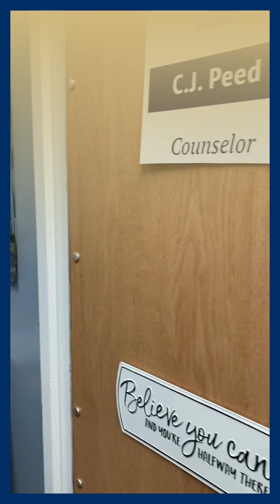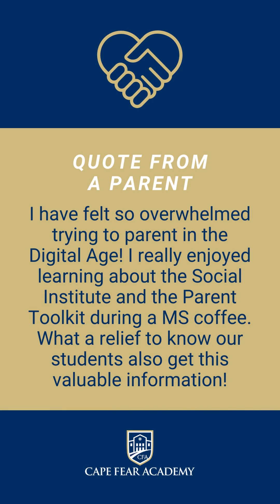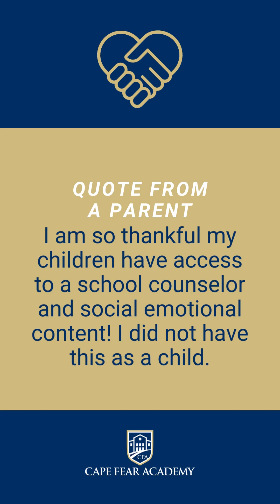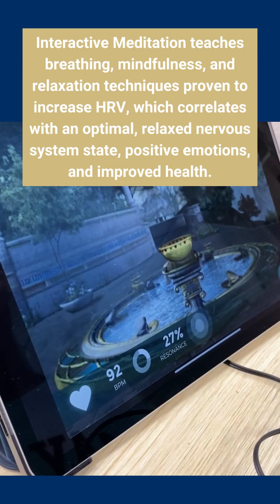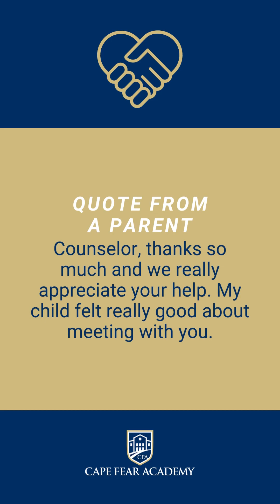School Counseling at Cape Fear Academy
At Cape Fear Academy, school counselors are strong, collaborative members of a nurturing educational team. Their focus areas include mental and emotional care, family support, social development, and professional referrals.